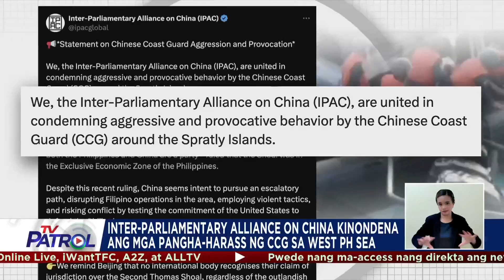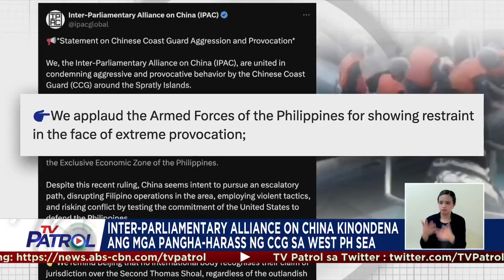'China coast guard mala-pirata sa insidente sa Ayungin Shoal' | TV Patrol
Sinegunduhan ng ilang mababatas ng Japan ang paratang ng military na asal-pirata ang ginawa ng coast guard sa RORE mission noong Hunyo 17.Umarangkada na ang 3 araw na concert ng Nation's Girl Group na BINI.